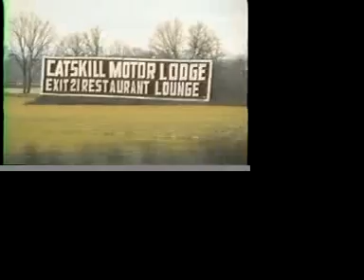bus albany to new paultz 12 22 87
out window